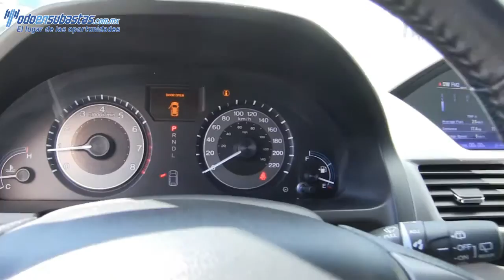802122 Honda / Odyssey / 2012